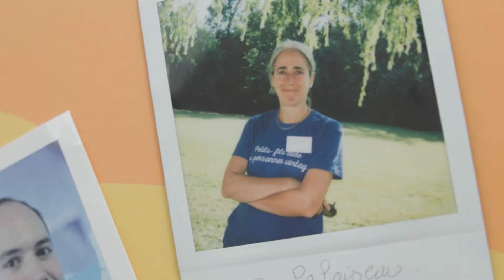Femmes entrepreneures - Petits-fils, une rampe de lancement idéale !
Nombreuses sont les femmes qui ont choisi de créer leur propre franchise d'aide à domicile avec l'appui de Petits-fils, premier réseau d'aide à domicile de France.

Elles s'appellent, Amandine, Céline, Elodie et Agnès... Toutes ont une histoire singulière et toutes ont réussi à se faire une place dans un secteur réputé pour être en pleine croissance.